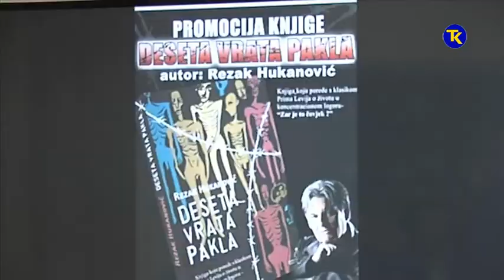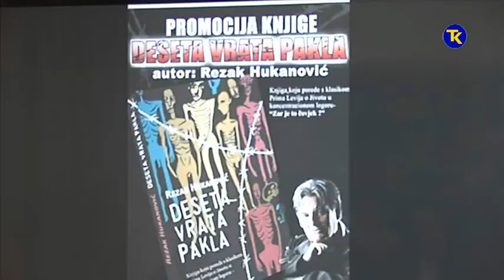BANOVICI PROMOCIJA KNJIGA O LOGORASIMA 6 03 2019